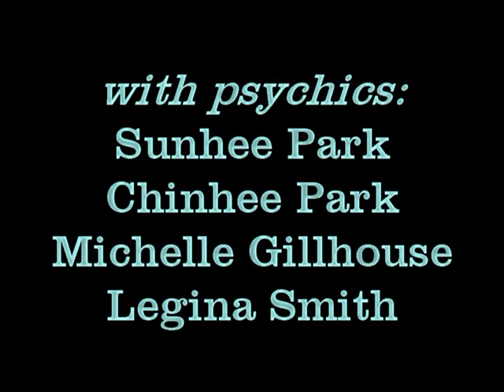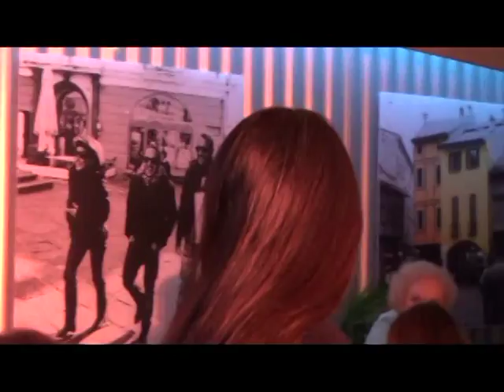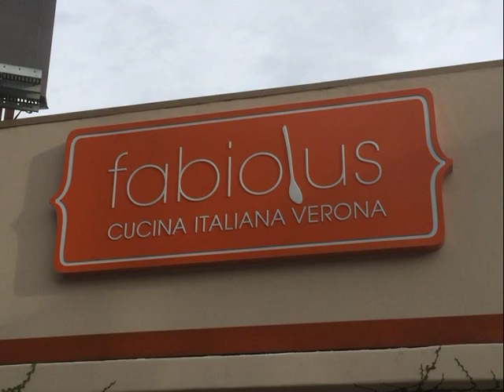ESP Psychics in Hollywood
Patti Negri and her crew of psychics set up shop at Hollywood's "Fabiolus Cucina" restaurant to throw a wild ESP Party.